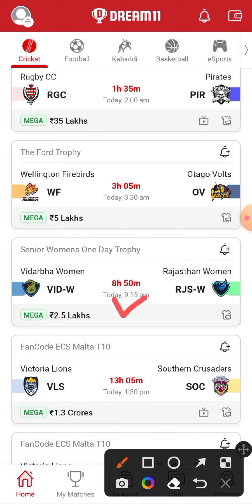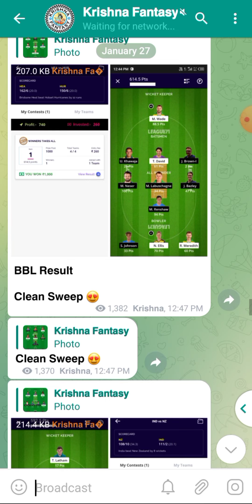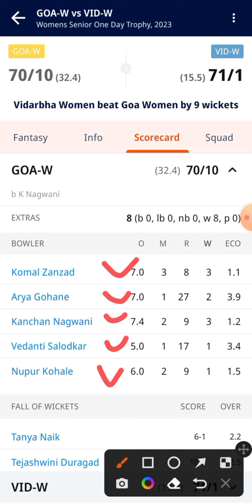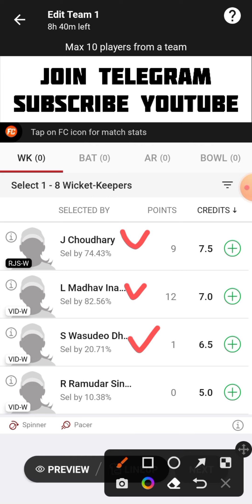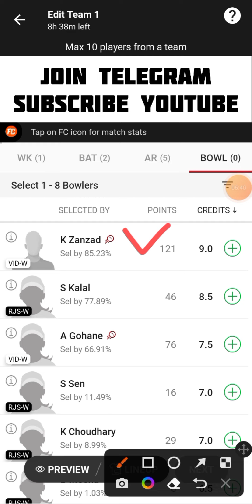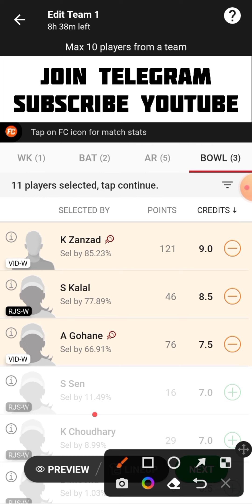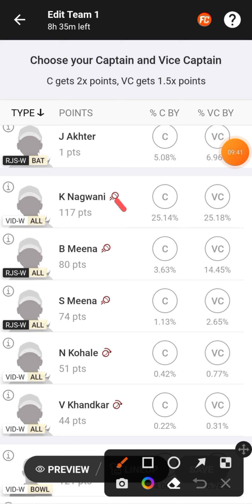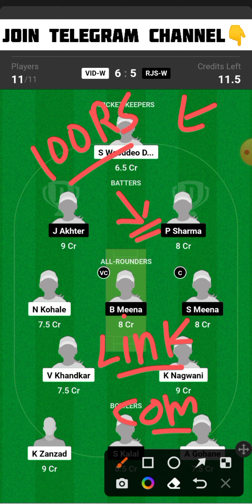VID-W vs RJS-W Dream11 Team | VID W vs RJS W Dream11 Prediction | vid w vs rjs w dream11 team today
VID-W vs RJS-W
VID W vs RJS W Dream11
VID W vs RJS W Dream11 Team
VID-W vs RJS-W Dream11 Team Today Match
VID W vs RJS W Dream11 Prediction
VID W vs RJS W Dream11 Prediction Today Match
VID-W vs RJS-W Playing 11
VID W vs RJS W Live Match Streaming
VID W vs RJS W Today Match Dream11 Team
VID-W vs RJS-W Today Match Prediction
VID W vs RJS W Team Today Match
VID W vs RJS W  Dream11 SL GL Team
VID-W vs RJS-W Small League Grand League Team
VID W vs RJS W Senior Womens One Day Trophy Match Dream11 Team
VID W vs RJS W Last Match Scorecard
VID-W vs RJS-W Match Live Score
VID W vs RJS W Senior Womens One Day Trophy Dream11 Team Today
Vidarbha Women vs Rajasthan Women Dream11 Team